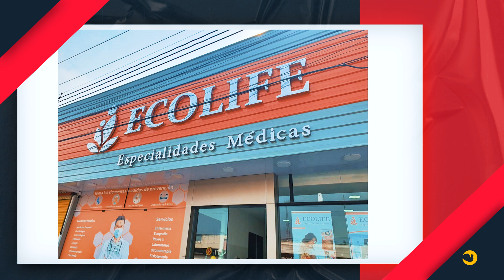TIEMPO DE EMPRENDEDORES - MELANY SURUBI - OLIVER MORON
Casa de Oracion en Santa Cruz Bolivia